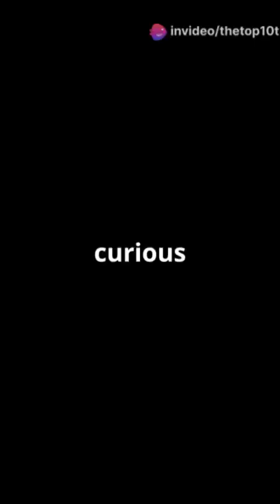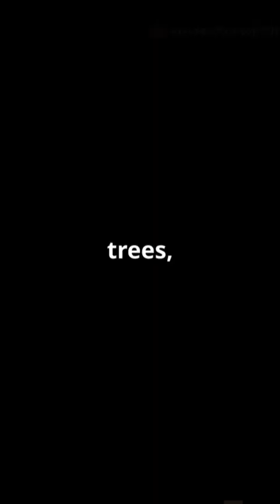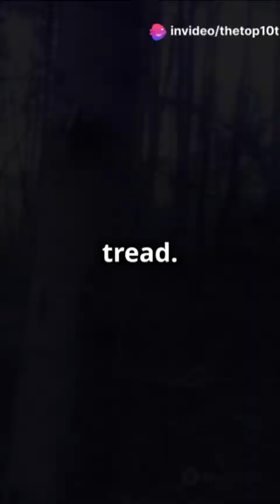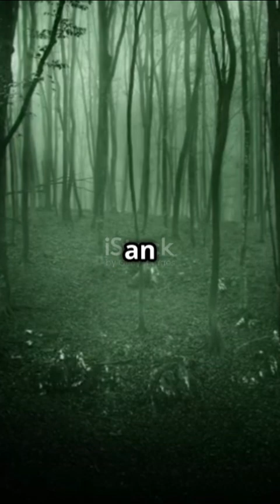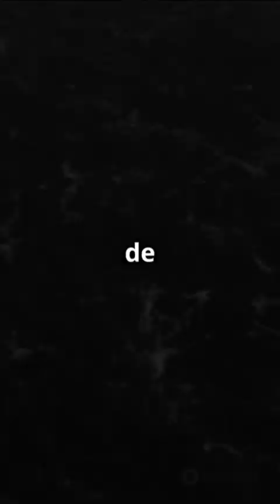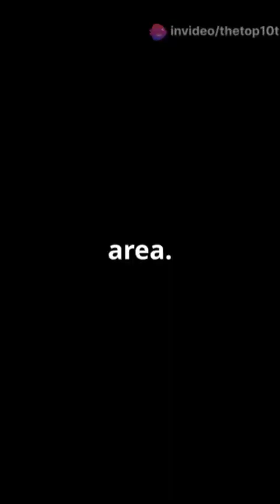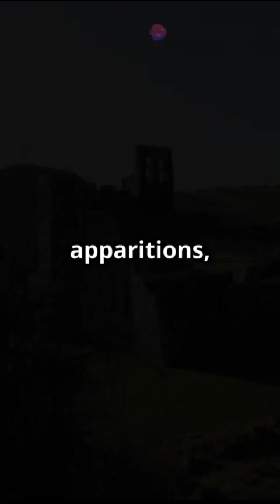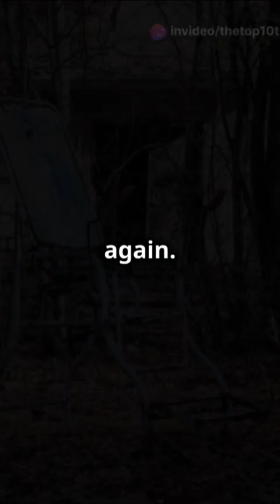Top 10 Cursed places you on Earth You Won’t Believe Exist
What do you want know in the best video?